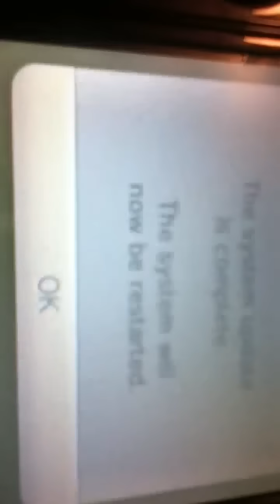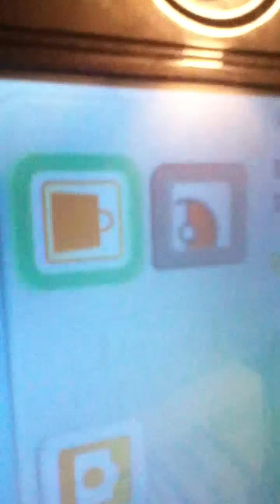3DS NEW UPDATE VER 3.0.0-6U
3DS NEW UPDATE VER 3.0.0-6U